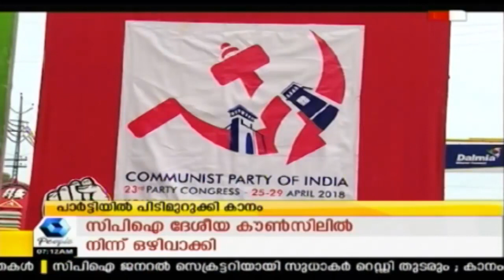News @ 7AM ആദ്യ ഇന്ത്യൻ ഫിഫ അപ്പീൽ കമ്മിറ്റിയംഗം പി.പി.ലക്ഷ്‍മൺ അന്തരിച്ചു | 30th April 2018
Former FIFA appeal committee member pp Laxman passes away.

Kairali People news at 7 will bring you the breaking news that's happening right at the moment it breaks.